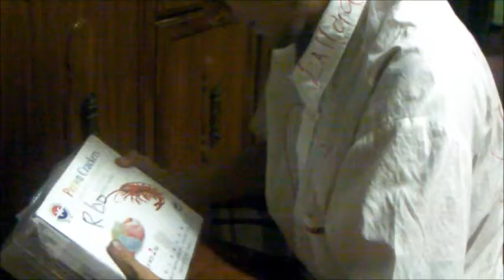Moskovic likes fish